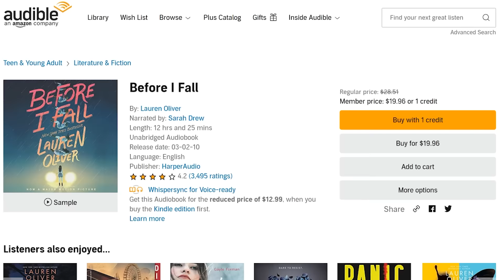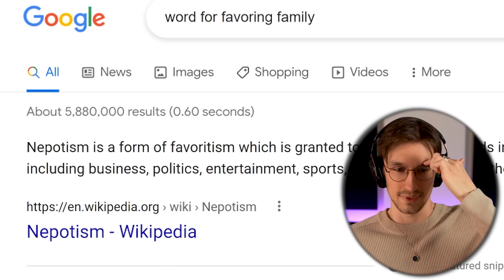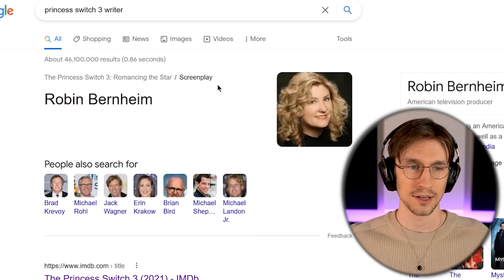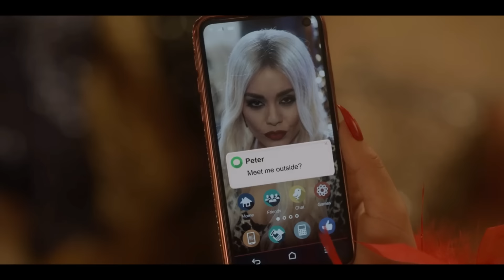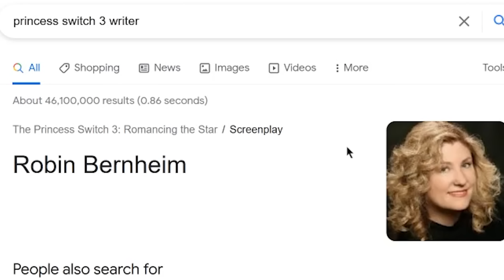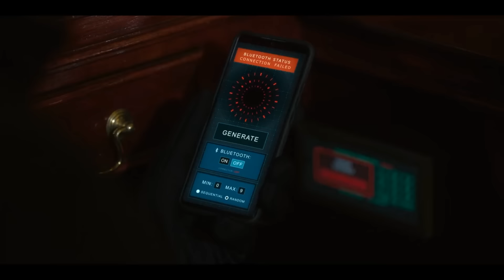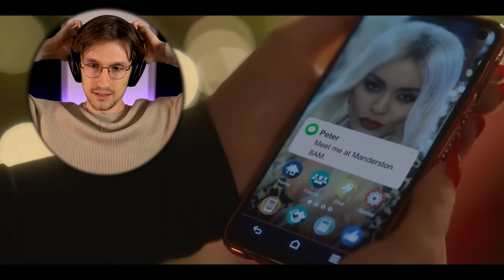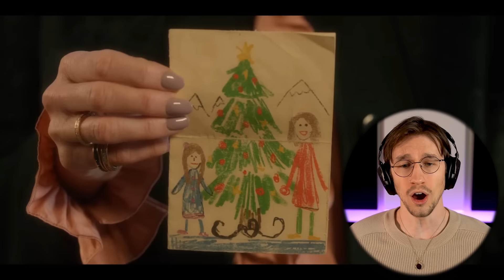Princess Switch 3: I am so TIRED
For a limited time, save 60% on your first 3 months of Audible. That's only $5.95 a month!

or text ‘dylanisintrouble’ to 500 500